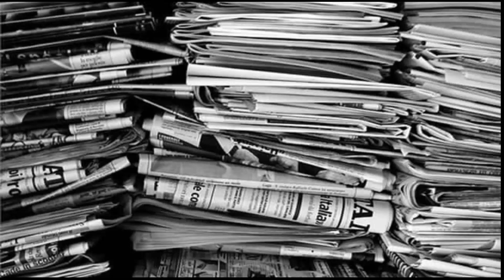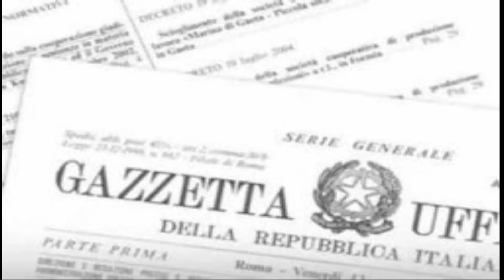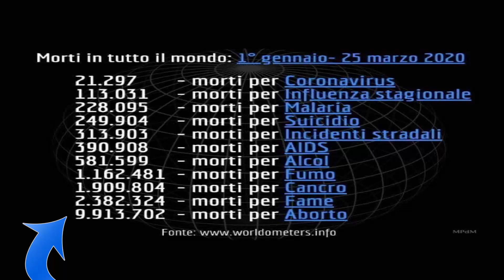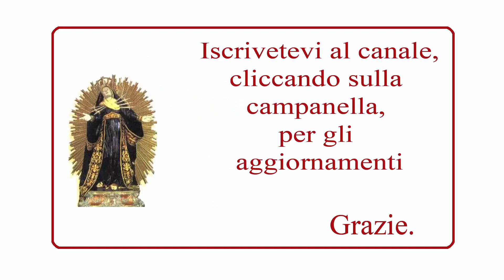Le morti che non contano, contano più morti. (vite abbandonate lungo destini evitabili)